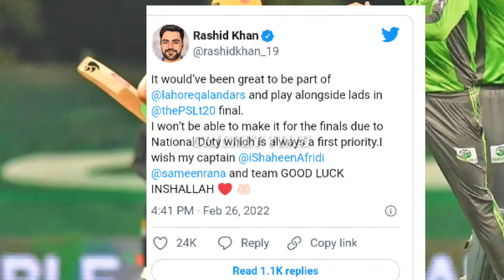বাংলাদেশের বিপক্ষে শেষ ওয়ানডে না খেলে 🤫 PSL FAINAL খেলতে যাচ্ছে রশিদ খান 😯 রশিদ খান Today Bd News.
চালাকি করে বাংলাদেশ পেস বোলিং উইকেট বানিয়েছে 😯 আফগানিস্তানকে ভয় পেয়ে এসব করেছে বাংলাদেশ 🤫

এক ম্যাচ হাতে রেখেই সিরিজ জয় করলো বাংলাদেশ  ক্রিকেট দল 🥰 আফগানিস্তানকে দ্বিতীয় ওয়ানডেতে ৮৮ রানে হারালো টাইগাররা 🥰

 অসম্ভব ম্যাচ জিতে গেলো বাংলাদেশ ক্রিকেট দল 🤩 আফগানিস্তানকে দ্বিতীয় ওয়ানডেতে ৮৮ রানে হারালো টাইগাররা 🥰

Bangladesh vs Afghanistan Match Live 😯 কিভাবে বাংলাদেশ বনাম আফগানিস্তান ম্যাচ লাইভ দেখবেন ❓❓

This Site is News Reporter Only.

Bangladesh vs Afghanistan, Bangladesh vs Afghanistan 2nd odi match live,Bangladesh vs Afghanistan 2ndt odi match live bd,rabithole
today cricket live bd,Bangladesh live match today,Bangladesh vs Afghanistan today match news,Bangladesh vs Afghanistan today match news bd,Bangladesh cricket match today news,
Bangladesh vs Afghanistan, Bangladesh vs Afghanistan 1st odi match live,Bangladesh vs Afghanistan 1st odi match live bd,rabithole live Bangladesh vs Afghanistan match today,today cricket live bd,Bangladesh live match today,